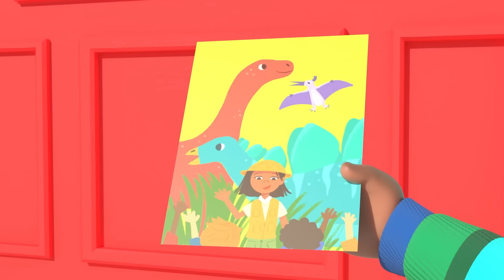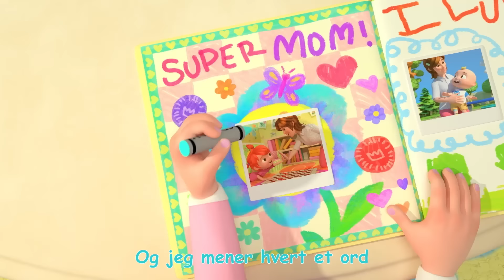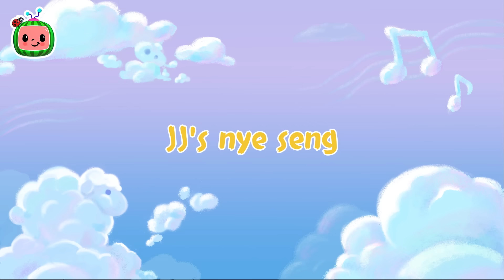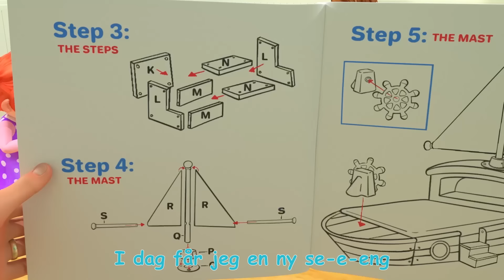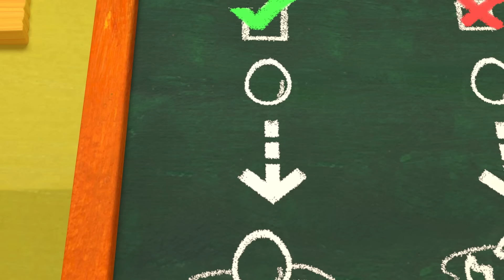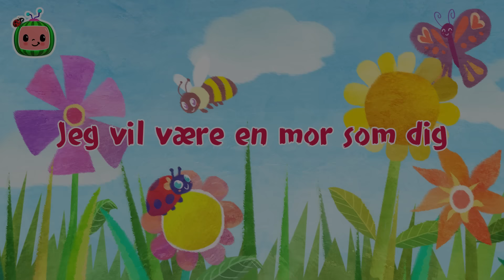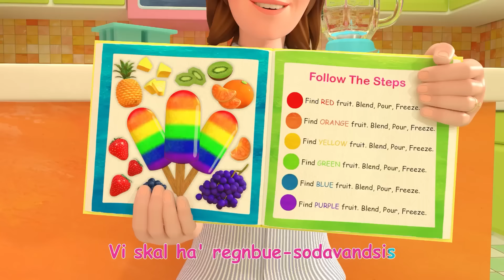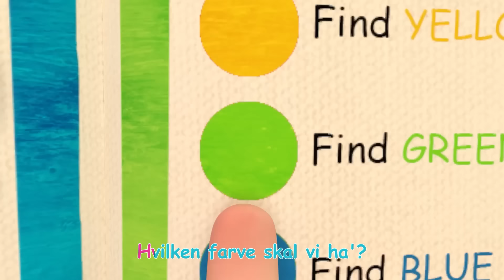Oppe bag de hvide skyer | Twinkle Twinkle Little Star | Børnesange for Babyer | CoComelon Dansk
Syng med på Oppe bag de hvide skyer CoComelon børnesange og børnerim!

0:00 Oppe bag de hvide skyer
3:07 Hvor løb min lille hund hen?
5:34 Sygesang
7:52 JJ's sang
10:56 Du kan cykle - du kan klare det
14:13 På den gamle bondegård
16:44 Så gør vi sådan (sengetid)
18:41 Codys særlige dag
21:03 Så gør vi sådan (morgen)
23:24 Morsang
26:10 Bliv ved og hæng i
28:52 Musikinstrumentsangen
32:02 JJ's nye seng
35:17 Kropssang
38:11 Ægge-klække
40:38 Frokostsang
43:44 Valentinsdag
46:34 Jeg vil være en mor som dig
49:49 Ballonræset
52:53 Grøntsagssang
55:48 Jeg vil være en mor som dig
59:03 Farvesangen
01:03:35 Min søster

Copyright Treasure Studio, Inc. Alle rettigheder forbeholdes.